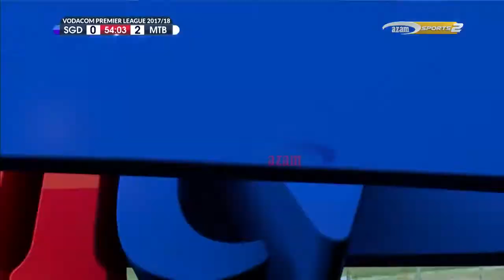Salum Kihimbwa goal V Singida United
Video kwa msaada wa Azam tv